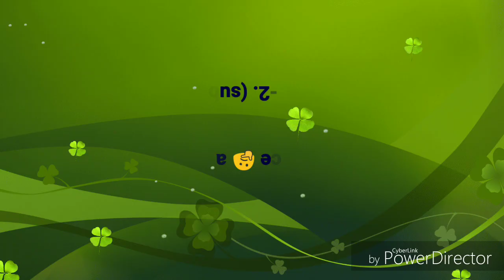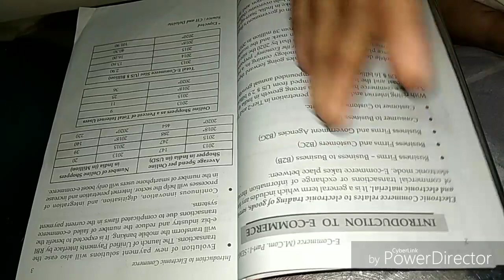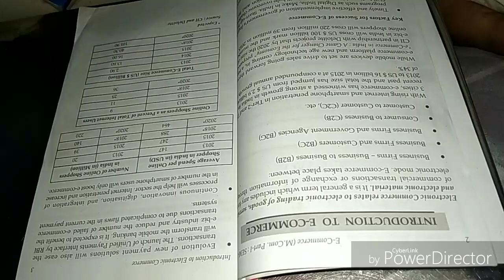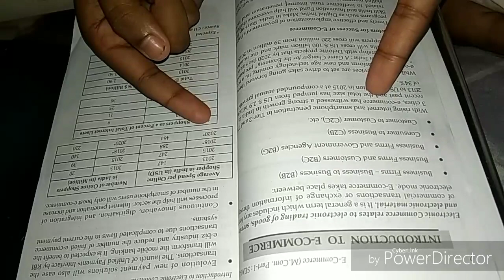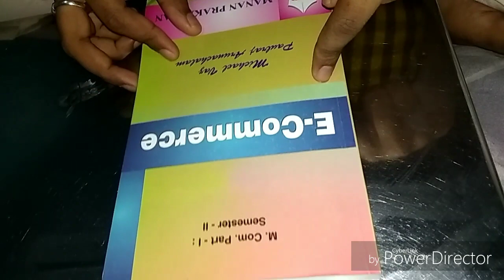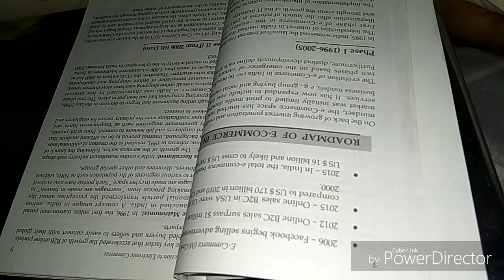M.com part 1 sem 2 =What is E -commerce part 1